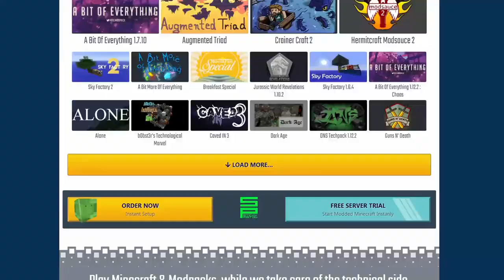TazzCraft: Episode 14 - Season Finally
In this episode I finish off my base, take a final look at the server, and say goodbye to season 2 of Tazzcraft!

zix200
DerbyKid
Luna_Light (aka TheNiceAssassin)
Rose__Gold